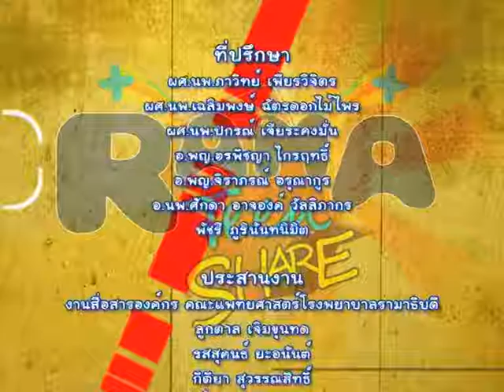Rama Teen Share | EP.10 จริงหรือไม่การที่นอนกลางวันจะทำให้สมองฝ่อ (3/3)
Rama Teen Share พร้อมแก้ปัญหาให้วัยรุ่นได้ทุกปัญหา วันนี้พบกับ อ.พญ.จิราภรณ์ อรุณากูร กุมารเวชศาสตร์วัยรุ่น โรงพยาบาลรามาธิบดี ที่จะมาตอบคำถาม ว้าวุ่นของวัยรุ่น เช่น จริงหรือไม่การที่นอนกลางวันจะทำให้สมองฝ่อ
Teen of the week ให้น้องโหวตคลิปที่ชอบที่สุด พร้อมเหตุผล คลิปไหนโดนใจที่สุด รับของรางวัลได้เลย
Teen show พบกับโชว์ระบำศรีวิชัย และวงดนตรีลูกทุ่ง จากน้องโรงเรียนบางพลีราษฎร์บำรุง